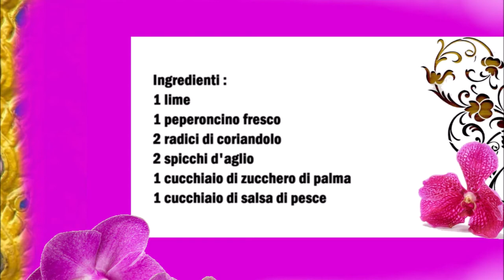Thai rote Dip-Sauce für Fisch und Meeresfrüchten / Salsa rossa tailandese per pesce e frutti di mare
Deutsch :
1 Limette
1 Frische Chilischote
2 Korianderwurzeln
2 Knobauchzehen
1 Esslöffel Palmzucker
1 Esslöffel Fischsauce

Limette auspressen und den Saft in eine Schüßel geben danach die Fischsauce dazu geben.
Chilis, Korianderwurzeln und Knoblauch mit ein Mörser mörsern und zu den Limettensaft geben.
Zum Schluß den Palmzucker dazu geben und gut vermischen.

Italiano :
1 lime
1 peperoncino fresco
2 radici di coriandolo
2 spicchi d'aglio
1 cucchiaio di zucchero di palma
1 cucchiaio di salsa di pesce

Spremete il lime e mettete il succo in una ciotola, aggiungete la salsa di pesce.
Pestare i peperoncini, le radici di coriandolo e l'aglio in un mortaio e aggiungerli al succo di lime.
Infine aggiungete lo zucchero di palma e mescolate bene.